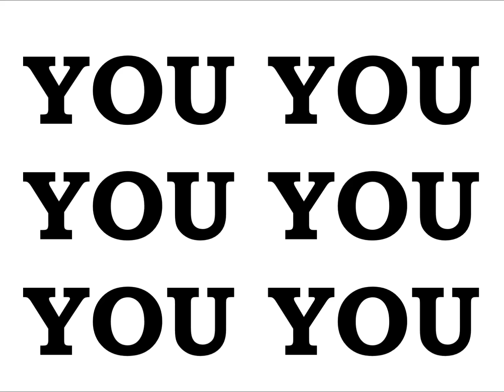EMPEROR KING KODEH JOBE CAR YOUYOUKODEHJOBE447432635756YOU 1